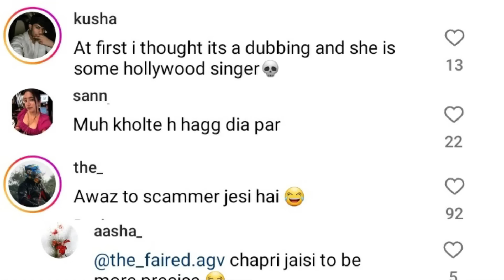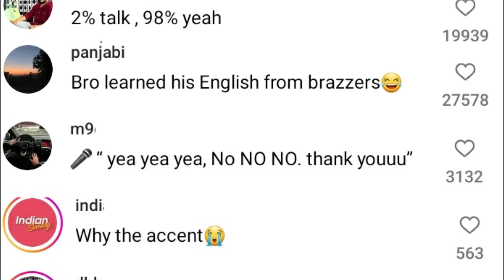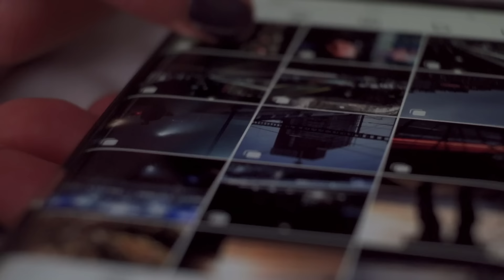NANCY TYAGI IN CANNES 2024: WHY CELEBRITIES ARE FAKING THEIR ACCENTS SUDDENLY?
In this video, we will talk about Nancy Tyagi attending Cannes